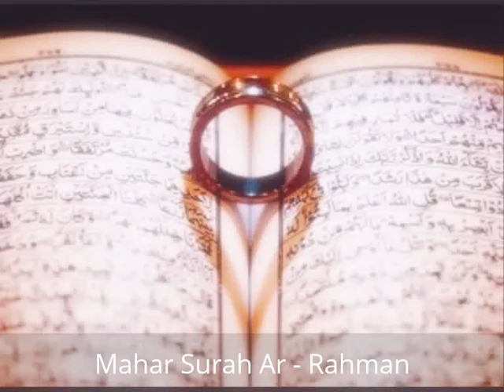Pria ini Memberikan Mahar Surah Ar - Rahman di Pernikahannya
Sungguh Mengharukan pria ini memberikan mahar surah ar - rahman di pernikahannya syhadu sekali bacaannya...